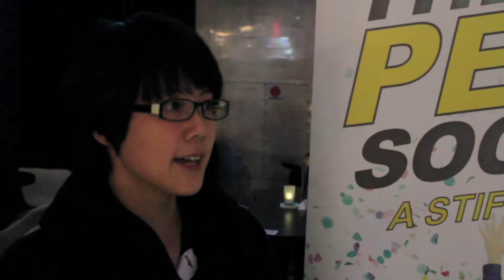The Penis Society - What did audience say about the show?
Our society is created by this male organ of copulation
Our society is erected on this phallic symbol
Our society is screwed by Penises, literally

Men in Shirts craft huge national ambitions.
Men in Suits speak of visions in assembly halls.
Men in Robes fight law and justice.

And yet they are discontented with their one domestic wife
And yet they indulge in shameful desires in no-frills hotels
And yet they fail in righteousness between the shadow of thighs

Penetrate a civilization where Men have stripped themselves of all moral codes.

A play where private parts become public entertainment

Come talk cock!

Playwright -- Goh Boon Teck
Director -- Patricia Toh
Producer -- Justin Wong
Assistant Producer -- Larry Pham
Lighting Designer -- Gabriel Chan
Sound Designer cum Operator - Sandra Tay
Make Up Designer -- Beno Lim (M.A.C Cosmetics)
Photographer - Lionel Lai (ACEPIX)
Graphic Designer -- Zachary Goh
Production cum Stage Manager -- Tan Shi Yun
Production Crew -- George Lim

Starring: Wilson Xin, Prem John and Ryd Saleh

Date: 10 - 29 Sep 2013

Venue: AQUANOVA Restaurant Bar
Address: BLOCK C, #01-09, CLARKE QUAY, RIVER VALLEY ROAD, SINGAPORE 179022
Time: 8:30pm
Duration : 60 mins
Rating: M18 (Mature Content)

Performed in English

No performance on every Mondays, Fridays and Wednesday, 25 Sep 2013.

Ticketing Agent: SISTIC & EventClique
For last minute purchase at the entrance, ticket price will be $31.
Prices does not include $3 booking fee
FREE STANDING with limited bar stools and tables (first come first serve). Admit entrance from 6pm onwards.

Dress Code: Smart Casual. Strictly no slippers and singlet.